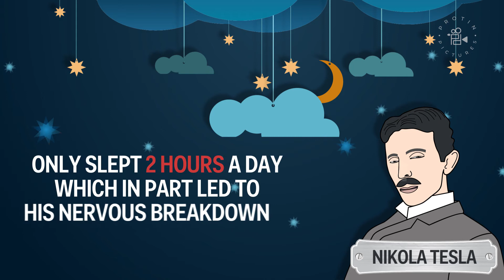Science Animated Explainer Example: The Sleepless “Elite”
Producer and Editor on an Insider video from 2016. This is a great example of animations we can do for online explainers, the ability for original ideas and reporting, as well as the ability to do quick-turn editing. This is one of over five videos from this sleep expert.

​​VIDEO DESCRIPTION: How is it that Donald Trump only gets, reportedly, 4 hours of sleep each night? Or better yet, how is it that Leonardo Da Vinci only slept in 20-minute spans every four hours? This "Sleepless Elite" usually touts their lack of snoozing as the key to their success. But putting aside the fact that these individuals may have the short sleeper gene mutation which allows for this, the average person needs the proper amount of sleep just to function. So, here's why you shouldn't ascribe this school of sleep deprivation.

Initially founded by Corey Protin as a sole proprietorship for freelance opportunities, Protin Pictures has since grown into a small, family-owned operation. We provide a wide array of production and consultancy services to help meet your media demands. We're constantly striving to strike the perfect balance between creative storytelling, the technology that enables it, and the underlying business that allows it to thrive. Our goal is to help make your dreams a reality through outside-the-box thinking and with boundless tenacity.

MORE ABOUT PROTIN PICTURES
— ProtinPictures.com
— Facebook.com/Protin.Pictures
— Twitter.com/ProtinPictures

Original Video Headline:
How people like Donald Trump can function on barely any sleep — and why you shouldn’t do it

CREDITS
Producer and Editor: Corey Protin
Camera: Zach Wasser
Graphics: Skye Gould
Sources: iStockPhoto and Audio Network